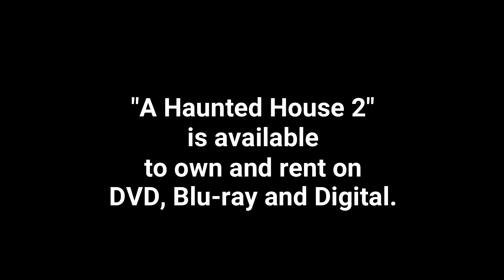Exclusive Interview with Ashley Rickards about 'A Haunted House 2'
Ben Kenber of The Ultimate Rabbit sits down to chat with Ashley Rickards about her role as the bratty teenage girl, Becky, in the satirical horror comedy, "A Haunted House 2."